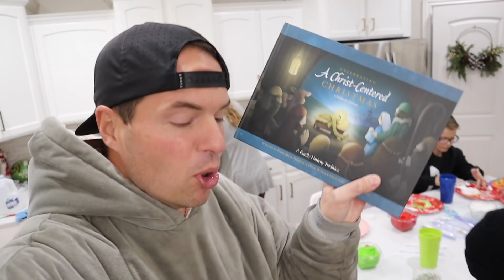SIBLING GIFT EXCHANGE | GIVING BAD CHRISTMAS PRESENTS EARLY | HILARIOUS REACTIONS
After our incredible sibling gift shopping spree for good gifts and bad sibling Christmas presents it's time for an early Christmas sibling gift exchange! The kids could choose to give their good gift or bad gift early this Christmas and some of the bad Christmas present reactions were hilarious.

Mailing Address:
84062